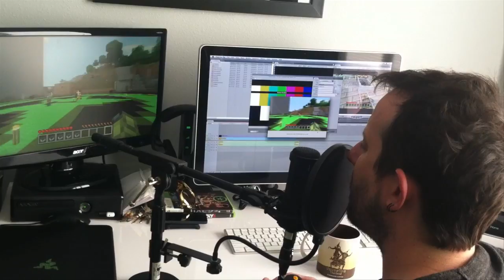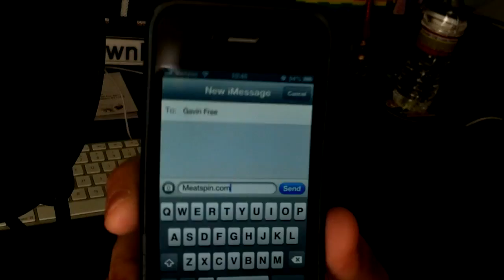Behind the Scenes: Let's Play - Minecraft Episode 32 - Wool Wall | Rooster Teeth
How does AH deal with making a wall out of wool? Like professionals, of course.